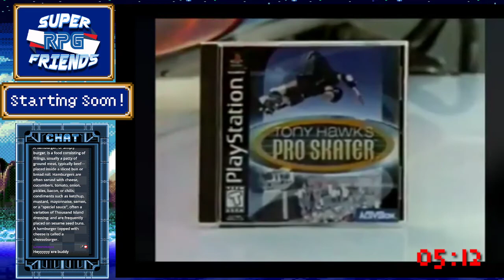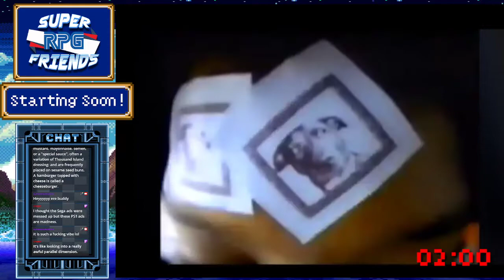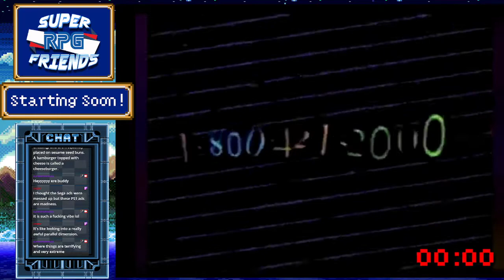Lunar The Silver Star Ep. 06: Another Dragon Bites The Dust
And most notably, we arrive in the area Joie has been dreading since day 1, the town of Bards!

Join Frank, Joie, John and the rest of the crew as they team up with a rotating cast of AMAZING guests to tackle some of the greatest RPG games of all time every week at 8PM ET on Twitch, as well as lots of other fun side streams!

Want to become a Super RPG Friend!?  We have an active Discord and a wonderful community in general, we would love to have you!

Lunar The Silver Star Lunar Silver Star Story Complete Lunar 1 Lunar I Lunar 2 Lunar II Lunar Eternal Blue Lunar Eternal Blue Complete Lunar 2 Eternal Blue Complete Lunar II Eternal Blue Complete JRPG RPG Let's Play Episode Walkthrough history Stream Twitch Group Play Sega CD Sega Genesis Sega Saturn PS1 Playstation 1 Sony Retro Retro Games